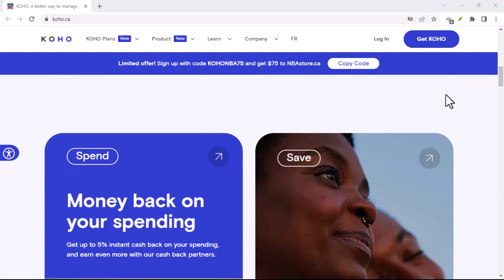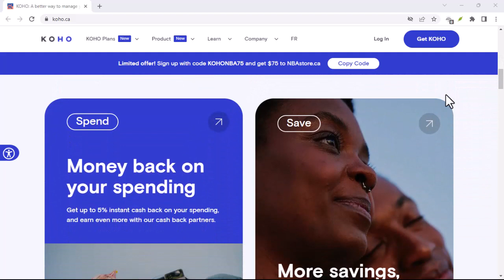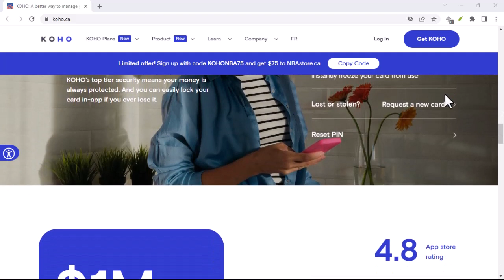What bank is KOHO under?